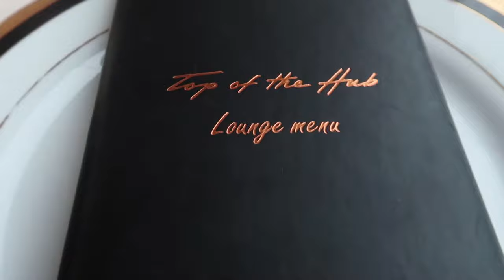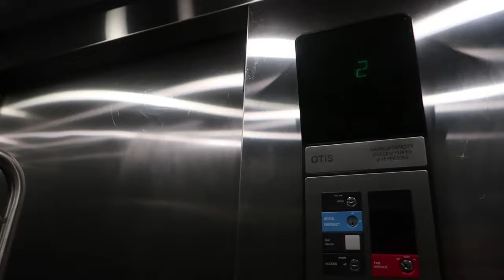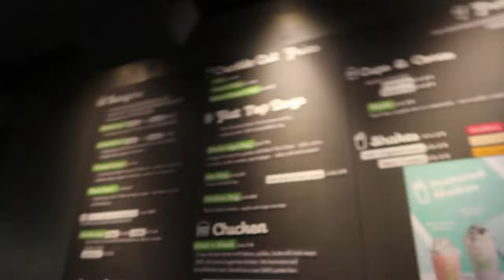Having Beers at Cheers And Exploring Harvard - Boston Vlog # 3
The Last Vlog From our trip to Boston! In this video we have brunch at the Top of the Hub, Grab some Beers at Cheers and walk around and explore Harvard University!